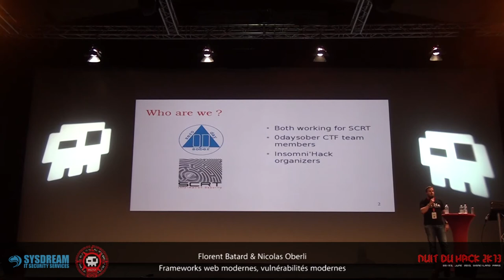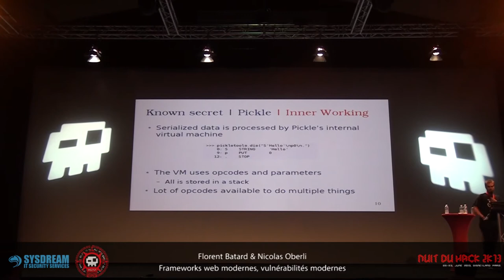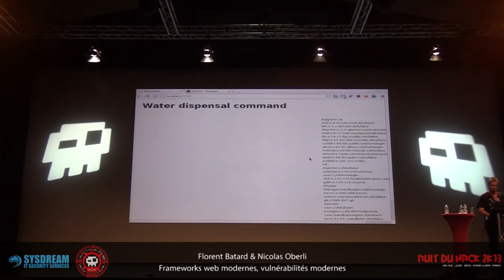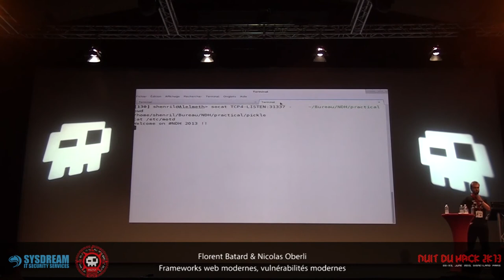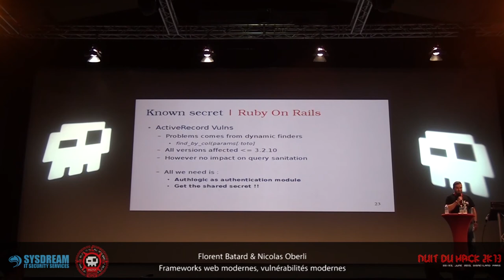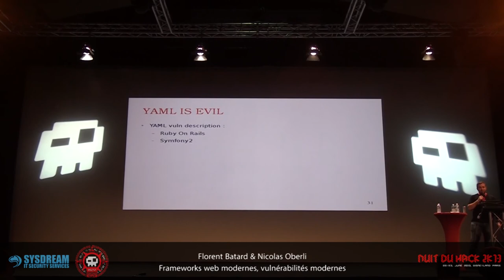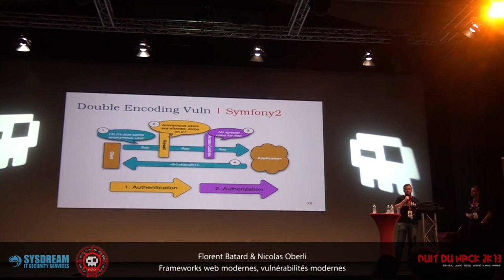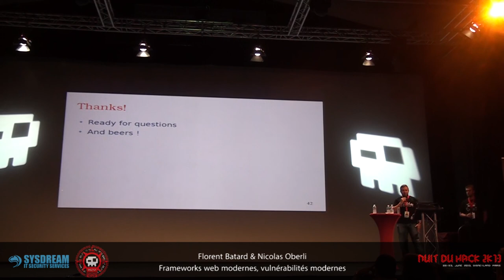Florent BATARD / Nicolas OBERLI - Modern Frameworks, Modern vulnerabilities [FR]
Florent BATARD,

Also known as Shenril (@shenril on twitter) came to computer science through web development.

After he work for the W3C and the CNRS, he specialized in security and secure web development.

He also gives conferences about web security and published scientific papers on the subject.

Currently working in Switzerland for SCRT he teaches security topic, promote secure web develpment and perform pentesting.

Nicolas OBERLI,

Also known as Balda, is a security engineer working at SCRT, an IT security company based on the french part of Switzerland.

His main interests are network and VoIP security, electronics and embedded devices hacking.
During his free time, he likes to play old videogames and brew his own beer.

He is also in charge of beer drinking (among other stuff) in the team 0daysober, which participates in numerous CTF competitions.